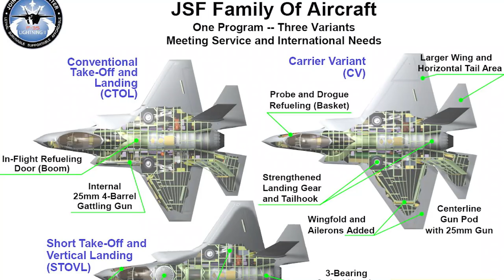F-35 Joint Strike Fighter: Greece to get 20 Fifth-Gen Multi-Role Fighter Jets